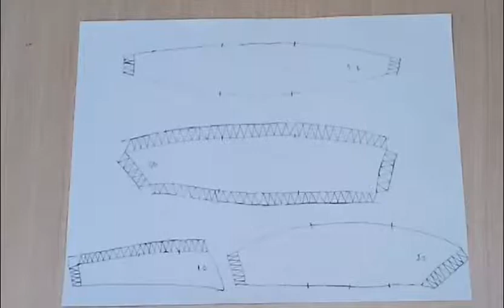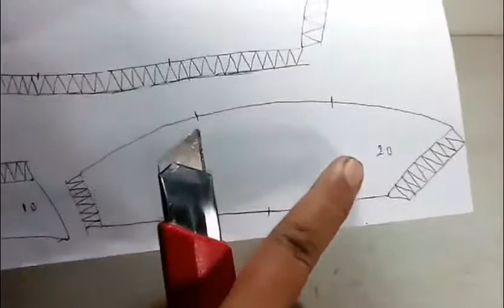DIY TUTORIAL - HOW TO MAKE THE MASK BATGIRL from PAPER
DIY tutorial - how to make the mask batgirl from paper, all using paper HVS